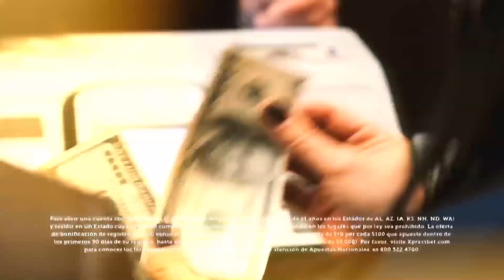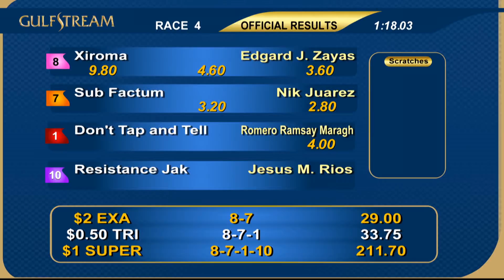Resumen Gulfstream Park - 21 de Julio 2018